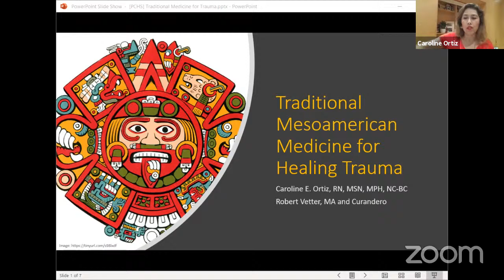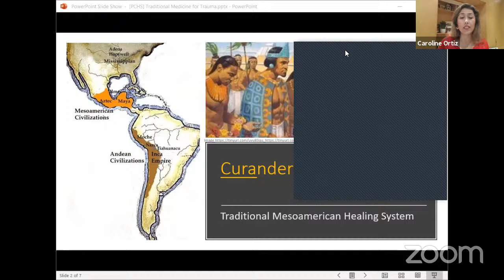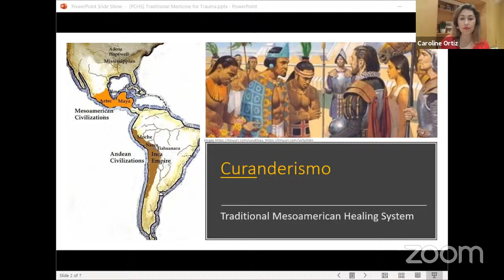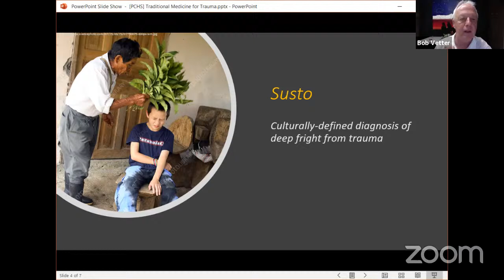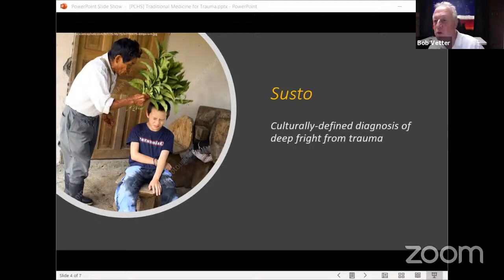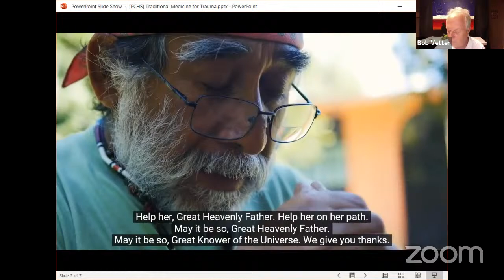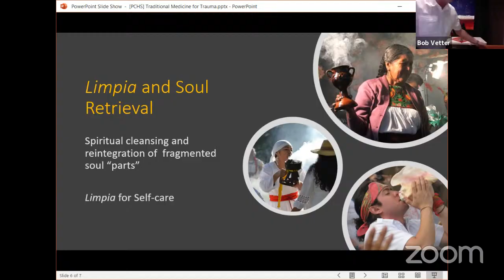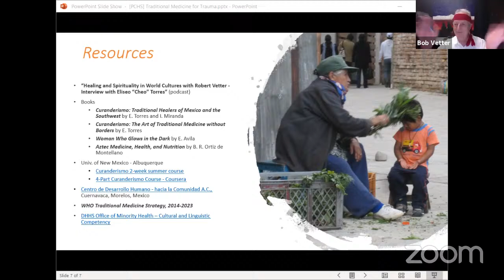Traditional Mesoamerican Medicine for Healing Trauma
with Caroline E. Ortiz, MSN, MPH, RN, NC-BC, and Robert Vetter, Anthropologist and Curandero (healer of the Mesoamerican tradition)
Holistic nursing considers the whole person as a multidimensional being: spirituality is one such dimension. This special episode of our Master Class series explores curanderismo, the collective name for the traditional Mesoamerican healing systems. Curanderismo, which heals by soothing and balancing the mind, body, spirit, and emotions, can help both patients and practitioners recover from the emotional pain and trauma caused by the anxiety and fear so pervasive in modern society.

Attendees will be able to:
- Describe two global efforts to strategize around traditional medicine
- Explain the role of the plática (a spiritual, heart-to-heart talk) in assessing patients
- Identify the role of curanderos/as (traditional Mesoamerican healers) in working with culturally-defined diagnoses
- Explain how limpias (energetic cleansings) and soul retrievals are used therapeutically to treat susto (culturally-defined diagnosis of embedded fright) in diagnosed patients
- Describe how a limpia (energetic cleansings) may be performed at home for self-care

Caroline E. Ortiz, MSN, MPH, RN, NC-BC –  Associate Professor of Holistic Nursing and Integrative Nurse Coach
With over 24 years of nursing experience, Caroline’s practice combines holistic health approaches with conventional medical care. She is on faculty with the Pacific College of Oriental Medicine’s Holistic Nursing Programs and is a PhD candidate investigating the traditional healing practices of Mexican American women.Caroline has developed and implemented health promotion programs for diverse populations; presented locally, nationally, and internationally to general and professional audiences; and participates in clinical research involving complementary and integrative approaches to health. She volunteers with inter-professional medical missions to Guatemala as part of the Integrative Health Project – a volunteer group of holistic nurses and Chinese medicine practitioners. She is also actively involved with the National Association of Hispanic Nurses – New York Chapter.
Caroline earned a Bachelor of Science in Nursing (BSN) from the University of the Incarnate Word in San Antonio, TX, a dual Master of Science degree in Advanced Public Health Nursing (MSN) and Urban Public Health (MPH) from City University of New York– Hunter College and is a student in Villanova University’s PhD in Nursing Education program. She is a board-certified nurse coach (NC-BC) through the International Nurse Coach Association.

Robert Vetter, MA and curandero
Robert Vetter, M.A. is a cultural anthropologist whose life work concerns the intersection of spirituality and healing in diverse indigenous cultures. His original fieldwork focused on Native North American medicine, especially that of the Southern Plains. Along with his adopted uncle, medicine man Richard Tartsah Sr., he authored the book Big Bow: The Spiritual Life and Teachings of a Kiowa Family. Following his studies in the traditional Mesoamerican healing system called Curanderismo with teachers both in the United States and in Mexico, he maintains a healing practice as well as a community temazcal (Mesoamerican sweat lodge) in Long Island, New York. Robert is a featured curandero in the book Curandero: Traditional Healers of Mexico and the Southwest by Eliseo Torres and Imanol Miranda. He is an instructor at University of New Mexico’s annual conference on Curanderismo, as well as Coursera’s online course entitled “Curanderismo: Traditional Medicine of Mexico and the Southwest.”